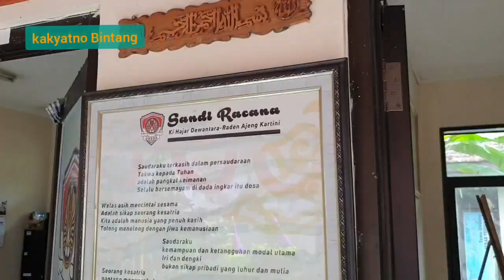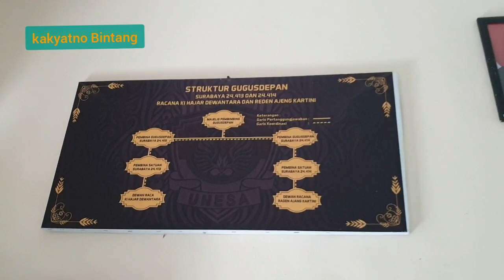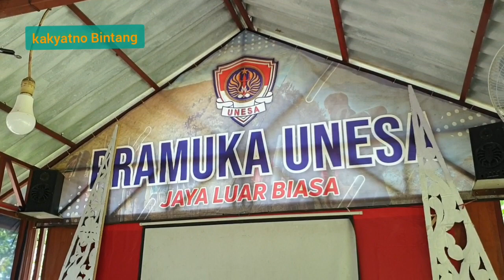Pramuka Pandega | Aneka Kreasi Produktif Pramuka Pandega Pangkalan Universitas Negeri Surabaya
Pramuka Pandega harus produktif. Aneka kreasi pramuka pandega Unesa. Pramuka Pandega mampu berkreasi. Kreasi pramuka pandega di Surabaya. Banyak hal yang dapat dikreasikan pramuka.